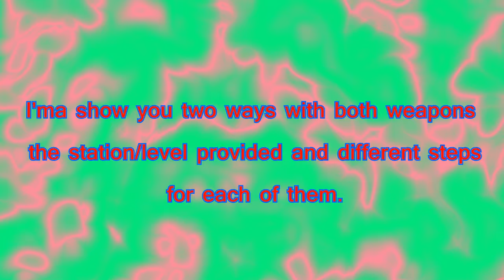Splatoon 2 Octo Expansion: The Easiest way to beat I02 Dinky Ink Station, Tutorial with both weapons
In this video, I'm showing you guys the ways to beat I02 Dinky Ink Station from Splatoon 2 Octo Expansion (One of my favorite levels in the DLC) in the easiest way, but without needing to paint the edge walls for the cheese trick, and if you aren't into speed-running. This guide, of course, doesn't guarantee success, but hopefully it'll help!

Gameplay recorded by me with Samsung Galaxy J3 Star (For those who haven't heard, my GoPro has been borowed by a Temple but I'll get it back soon, that was what I originally planned to record the gameplay in 60fps in General. But don't worry, I used Twixtor PRO to convert these footages from phone)